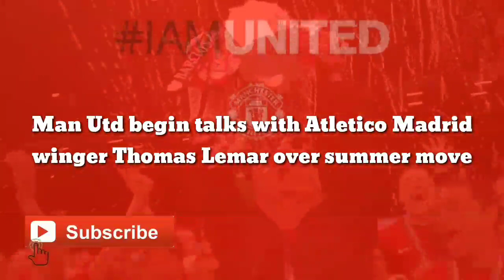Man Utd begin agree with Atletico Madrid winger The 24-year-old over summer move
Manchester United have opened discussions with the representatives of Atletico Madrid winger Thomas Lemar over a summer transfer, according to reports.
The 24-year-old has been consistently linked with a move to the Premier League, with United and Arsenal the interested parties.